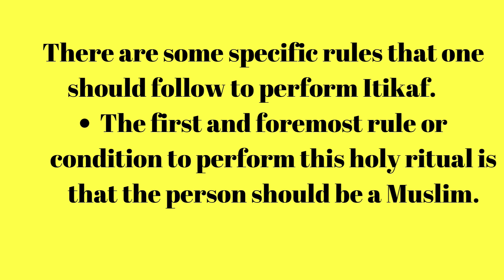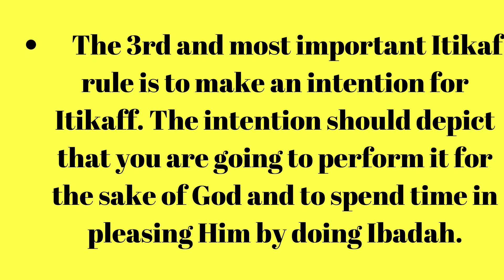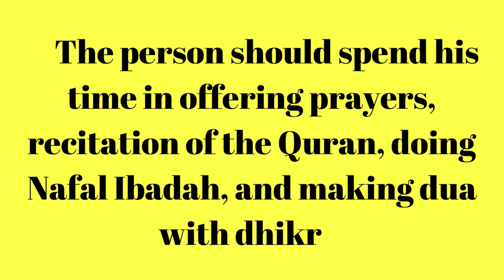Itikaf Rules for Female and Male 2023 || Itikaf Ki Dua Arbi Mein | اعتکاف کی دعا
Salaam Muslims...
in this video u have learned all the kinds of itikaf.
1:kinds of itikaf
2:itikaf ki iqsam
3:sunat itikaf
4:wajib itikaf
5:nafal itikaf
6:mustahab itikaf
7:all types of itikaf
8:itikaf ki sharait
9:conditions for itikaf
stay blessed

kaf ka tarika | itikaf ki niyat | itikaf ka wazaif.